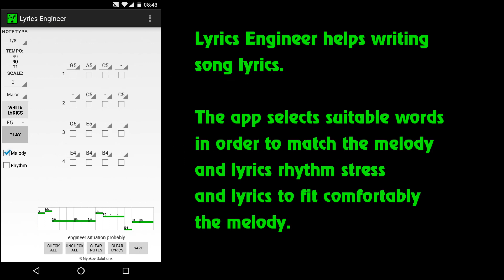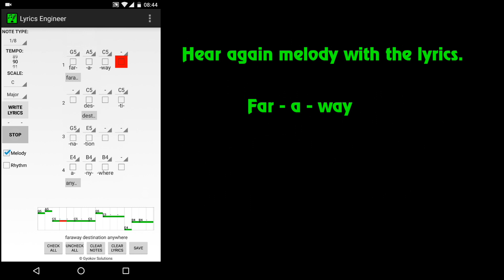Lyrics Engineer - Android app for song lyrics writing - demo video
Lyrics Engineer helps writing song lyrics. The app selects suitable words in order to match the melody and lyrics rhythm stress and lyrics to fit comfortably the melody.